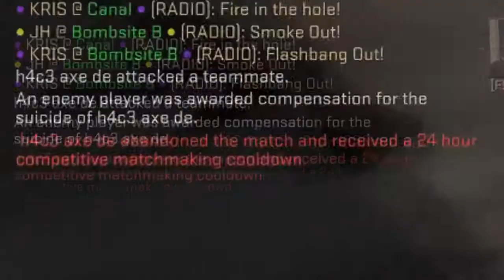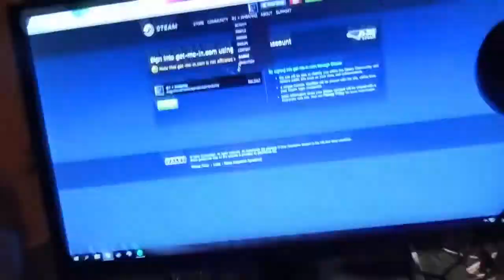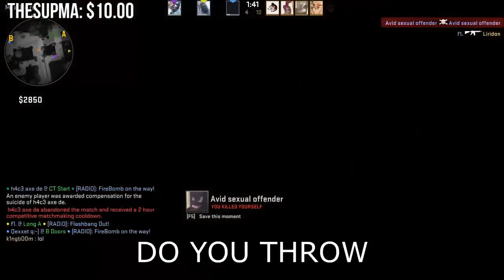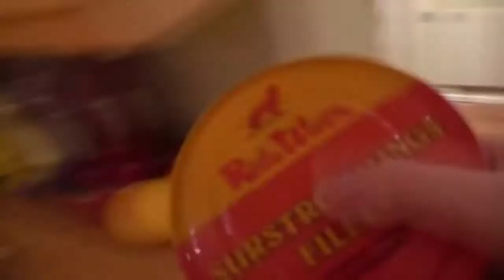BEST OF ANOMALY 2017 , AND YOU KNOW! #1